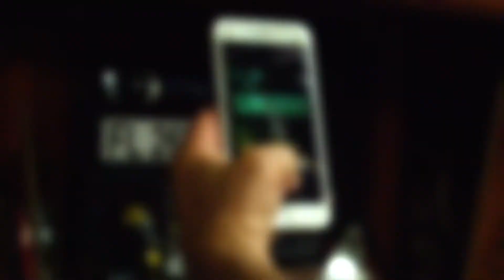The Penthouse | Official Trailer | 2021 | Michael Paré | A Thriller Movie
Thriller

Cast : Michael Paré, Nicholas Turturro, Krista Grotte Saxon, Vanessa Ore, Irene Santiago, Robert Fortunato, David Schifter, Jeff Kidd

Director :  Massimiliano Cerchi

Plot : A man covering up a crime assumes a nosy neighbor may have seen what he did. He turns the neighbor's lives upside down to keep his secret. But is there more to his motive?